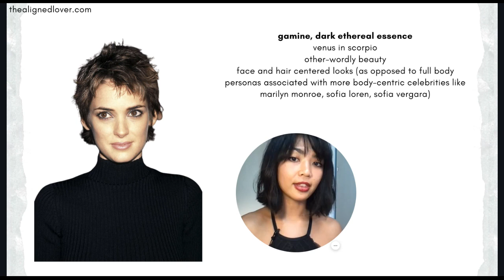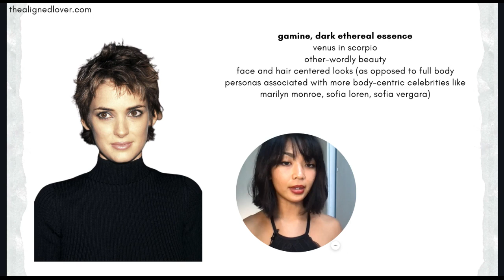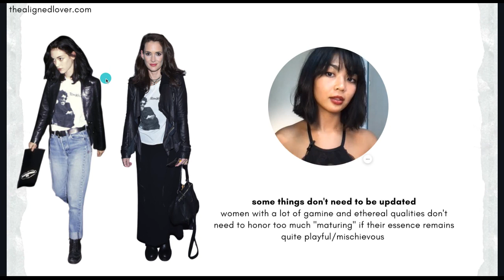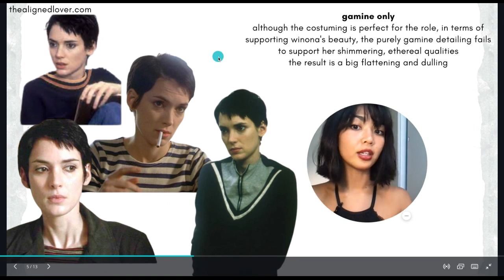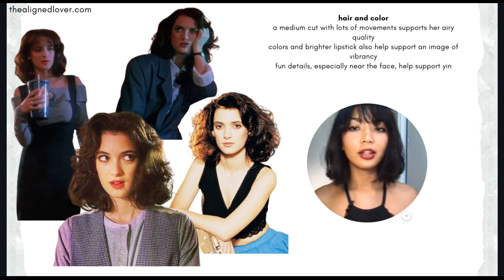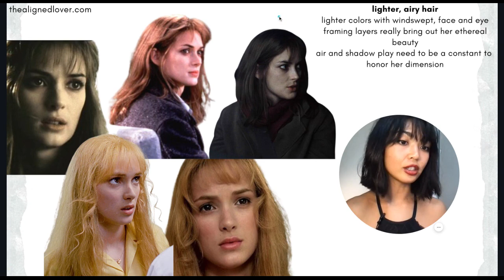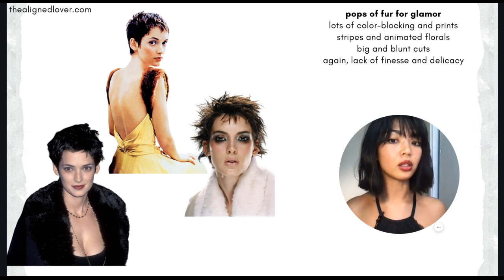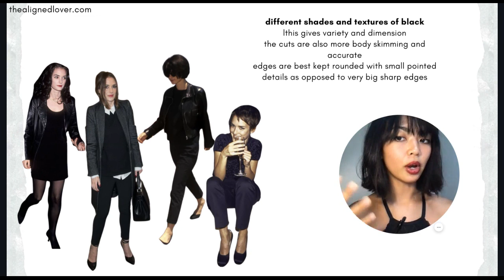Soft Gamine Body Type : Dark Ethereal Gamine: Winona Ryder Style Inspiration